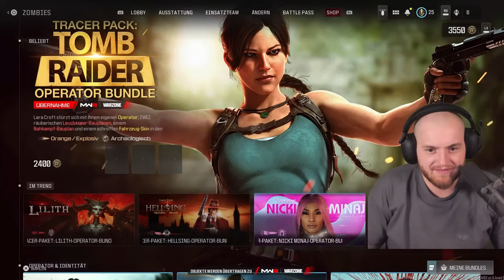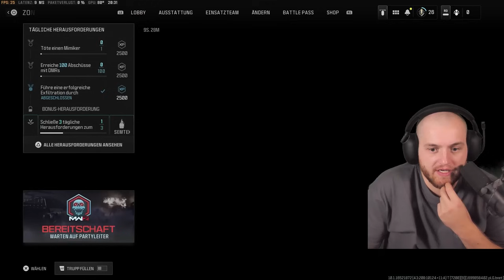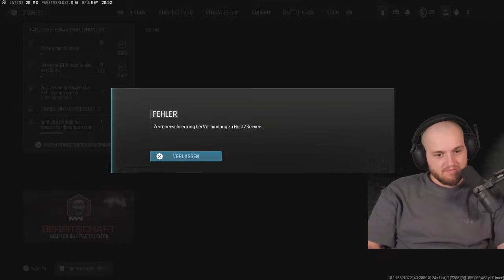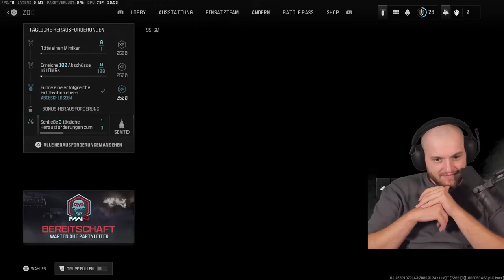😅😁 Die BESTEN PERKS GRINDEN um für IMMER am STÄRKSTEN zu SEIN! 😍 | COD MW3 Zombies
Moin Leute Trymacs hier, wir zocken Zombies mit @Repazmois & @Sebooo

► Die neuen Sony INZONE Kopfhörer H9 H5 und INZONE Buds

Viel Spaß!

• Twitch (Livestream fast täglich ab 18/19 Uhr!)